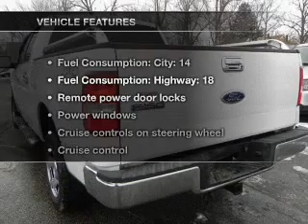2005 Ford F-150 - Bedford OH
Year: 2005
Make: Ford
Model: F-150
Trim: XLT
Engine: 4.6 liter 8 cylinder 16 valve
Transmission: 4-Speed Automatic
Color: Oxford White
Mileage: 115583
Address:
333 Broadway Ave